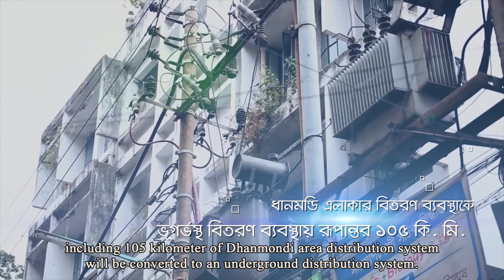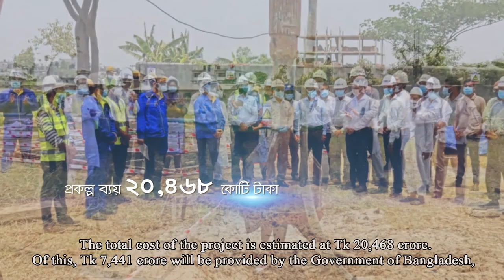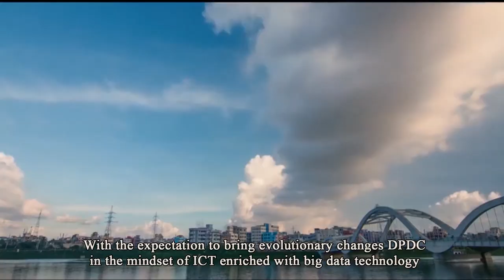Documentary of Twin Tower DPDC